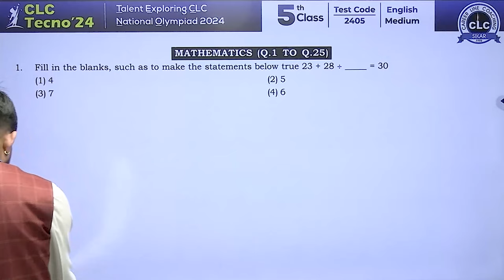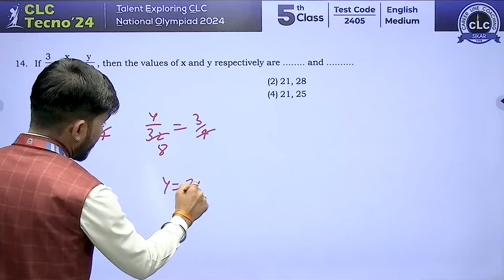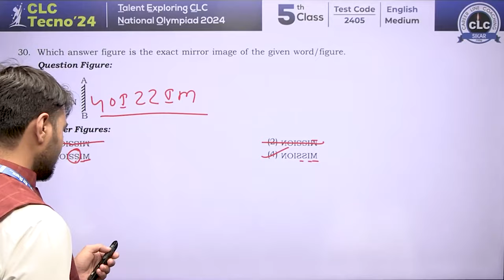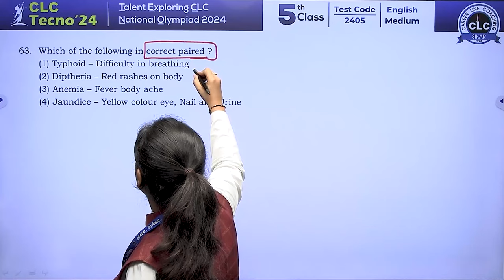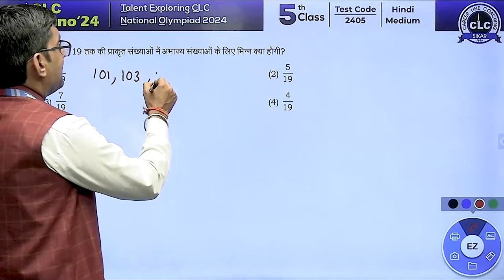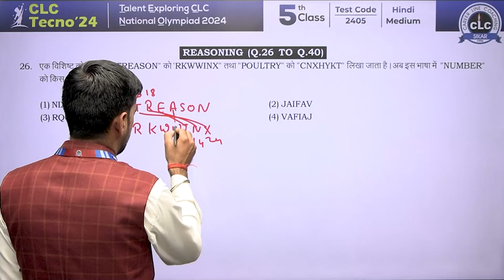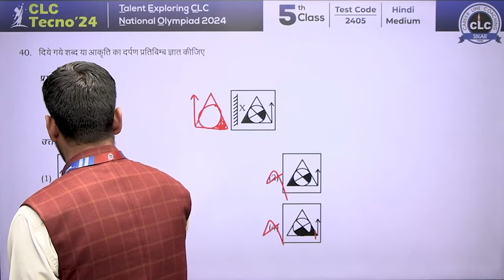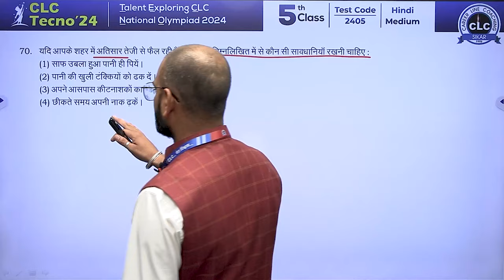Class 5th ll CLC Tecno'24 ll Video Solution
Chapters :-
0:00 Introduction
3:34 Math English
22:43 Reasoning English
31:29 Physics English
35:20 Chemistry English
37:24 Biology English
42:07 Math Hindi
59:43 Reasoning Hindi
1:12:38 Physics Hindi
1:16:43 Chemistry Hindi
1:18:57 Biology Hindi